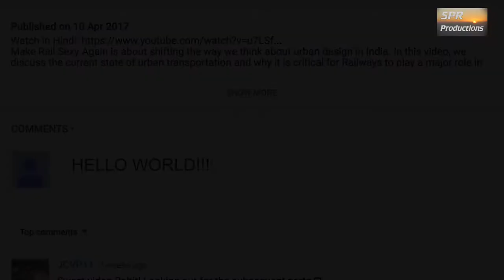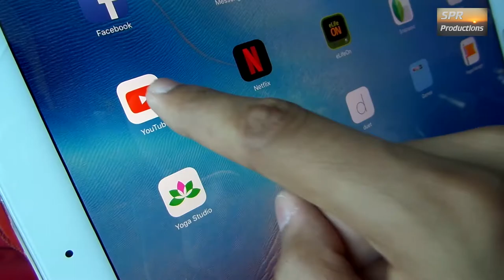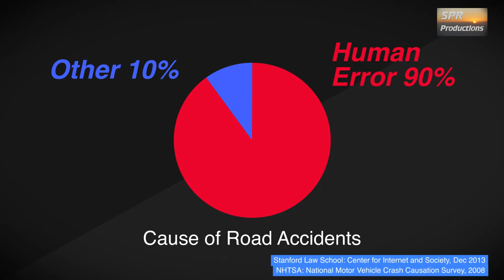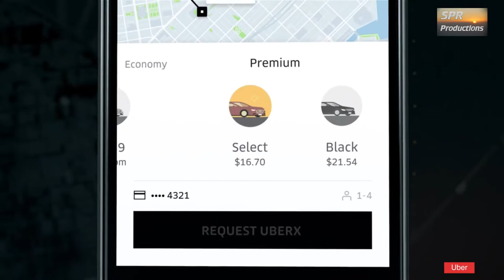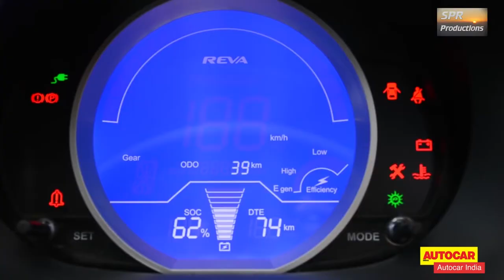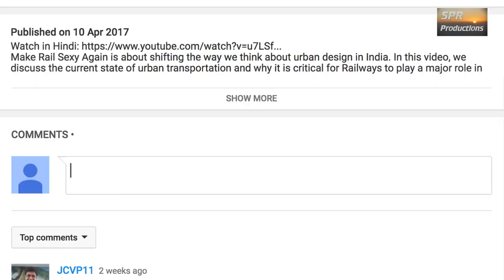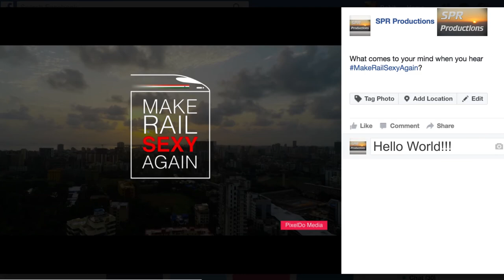Make Rail Sexy Again - What's Next? - Pt. 3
Make Rail Sexy Again is about shifting the way we think about urban design in India. This video is about the future of transportation.

The Guardian: Superblocks to the rescue: Barcelona’s plan to give streets back to residents

India's Passenger Car Ownership to Grow 775 per Cent by 2040: Study

Is commute time taking over your life?

Indians spend more time behind the wheel than Chinese, Aussies: Survey

Proliferation of Cars in Indian Cities: Let Us Not Ape the West